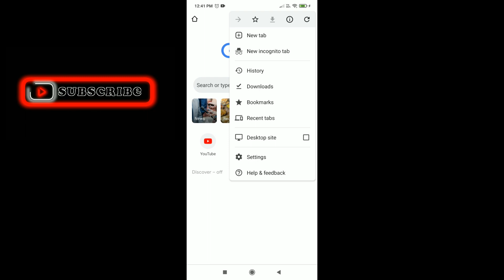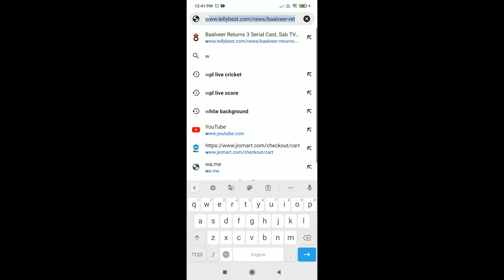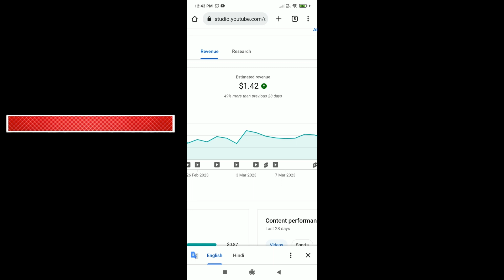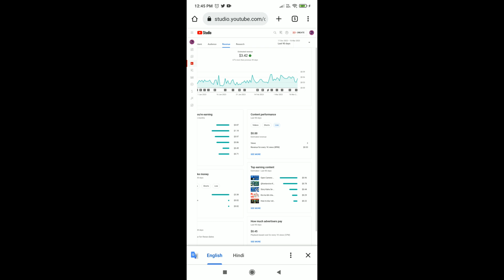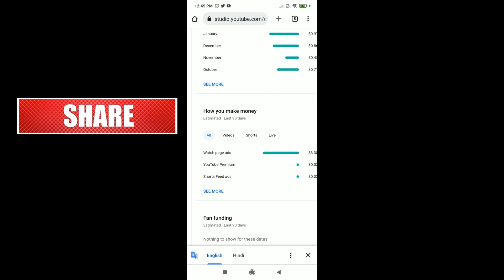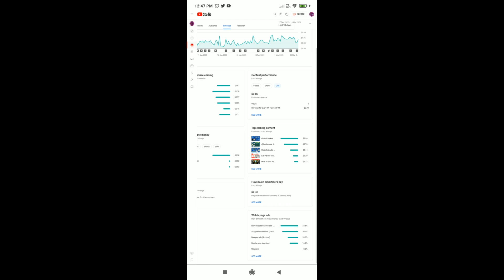How to check youtube earnings || youtube ki earning kaise check kare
𝐐𝐮𝐞𝐫𝐢𝐞𝐬 𝐒𝐨𝐥𝐯𝐞𝐝
how to check youtube earnings
youtube ki earning kaise check kare
how to check youtube earnings of any channel
kisi bhi channel ki earning kaise dekhe
social blade youtube income
How to Check YouTubers Monthly Income
Estimated Monthly Earnings of YouTube Channel in India
Kisi bhi Youtubers ki Earning kaise check kare
How to check any YouTube channel Monthly Earning
kisi bhi youtube channel ki earning kaise dekhe
how to check money earned on youtube
how to check youtube earnings in youtube studio
how to check youtube earnings in youtube yt studio
how to check youtube earnings in mobile